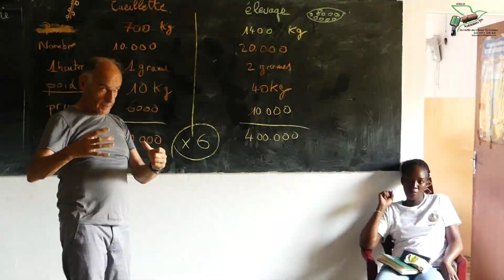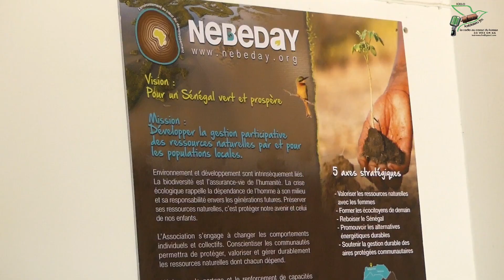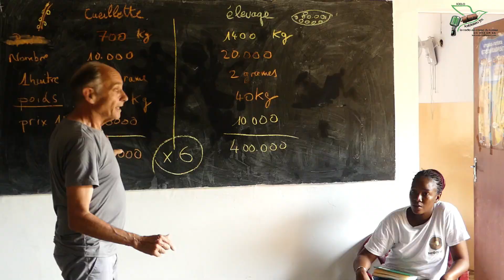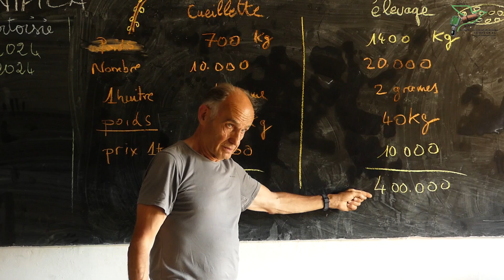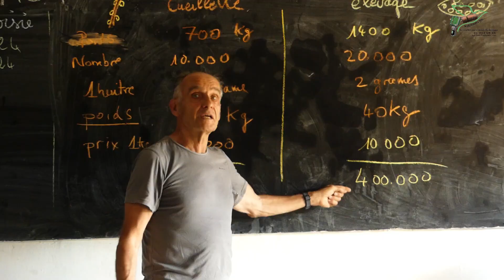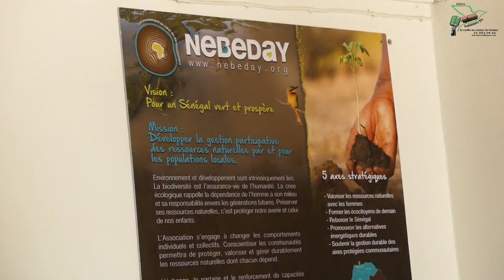L'Association Nebeday et les Femmes Ostréicultrices : Ensemble pour un Avenir Meilleur.